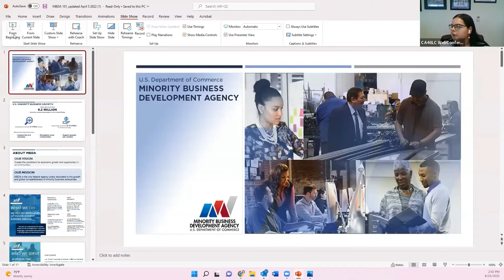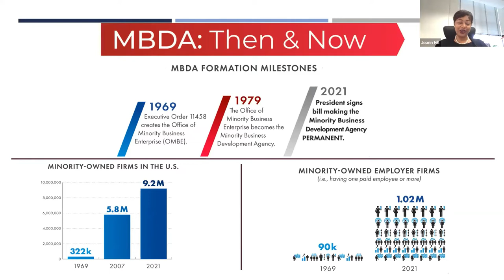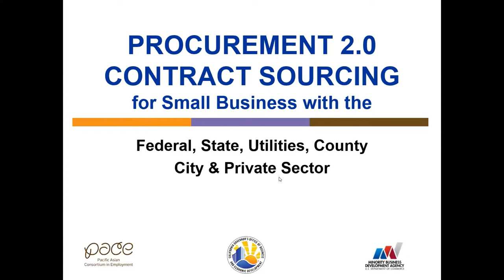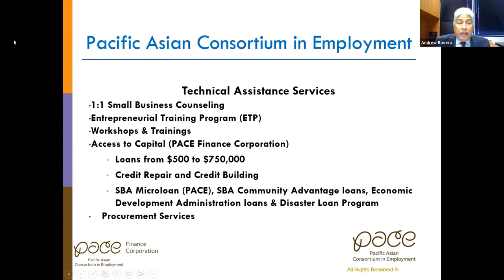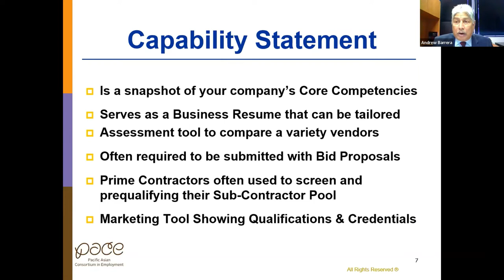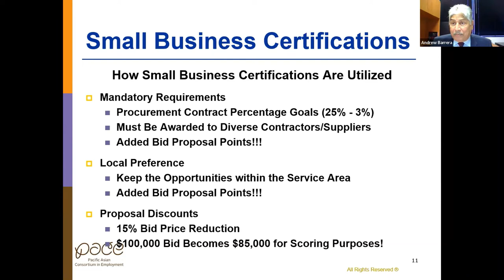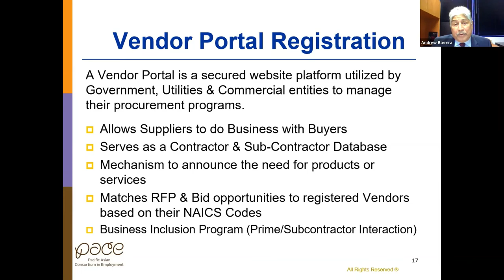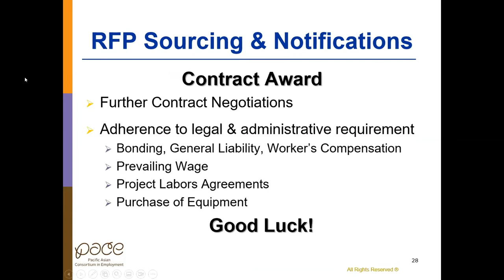Grant Webinar Townhall: Minority Business Development Agency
Learn about grants and assistance available from the Minority Business Development Agency

Presenters:
1. MBDA: Miguel Estién, Acting National Director
2. LA MBDA Business Center